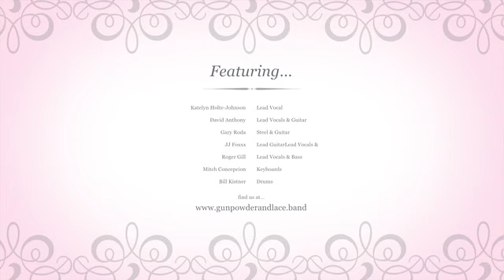Safe in the Arms of Love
This is a video I did with Gunpowder & Lace during our corona virus shelter-in-home. We had recorded the audio at a rehearsal several months earlier.